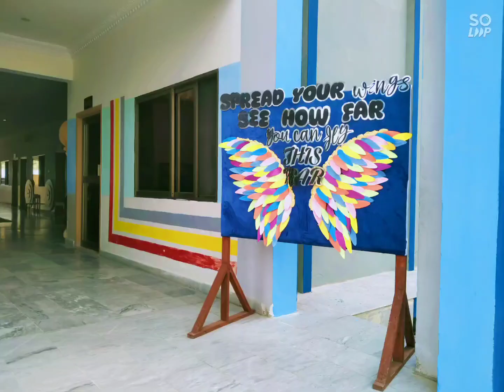IIUI SCHOOL ATTOCK CITY Boys Campus